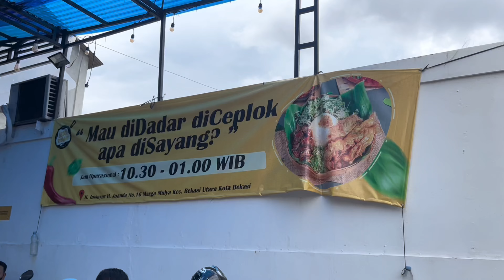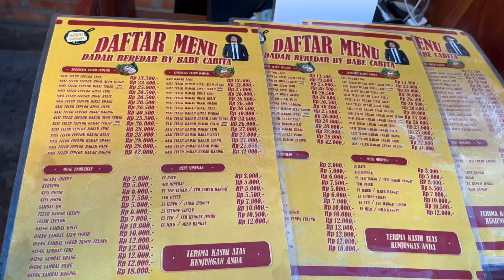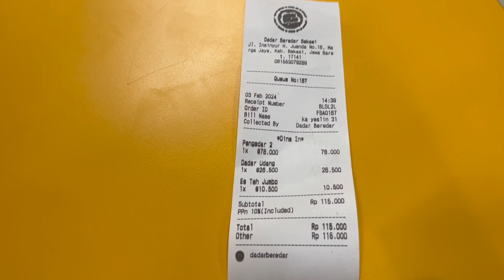DADAR BEREDAR BERGETARRR‼️🥚🍳 MANTAP WOI🔥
Halo halo... apa kabar semua? Semoga sehat-sehat yaa😊

AKHIRNYA DADAR BEREDAR BY BABE CABITA BUKA DI BEKASI🥳🥚🍳
mau diDadar diCeplok apa diSayang?🤣🥰🤗
walaupun hanya nasi telor tapi inituh hits banget loh guys, liat aja antriannya panjang mengular
harganya mulai dari 13.000 aja dan yang gue suka disini tuh varian sambelnya banyak
kalau favorit gue sih jelas aja sambel cumi🤤👍🏻😍

Selamat menikmati, enjoooy!!!